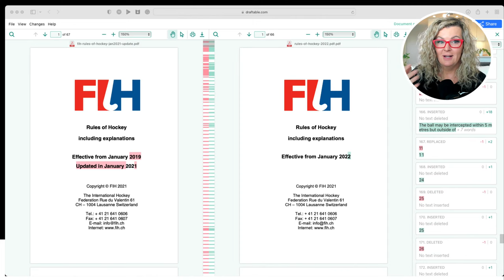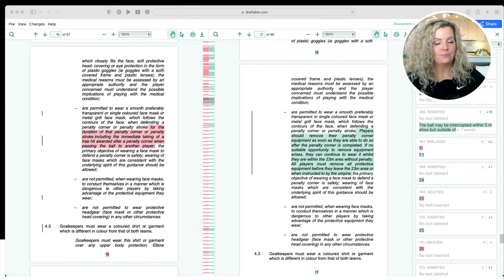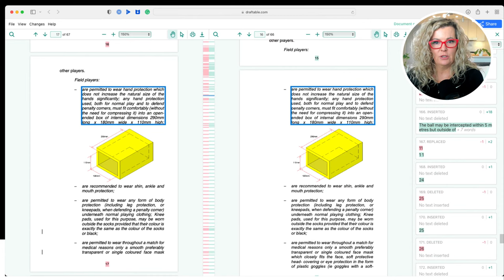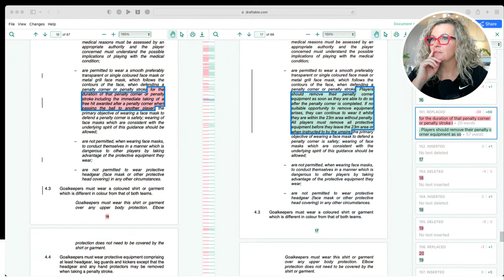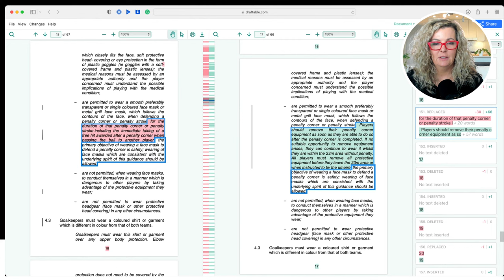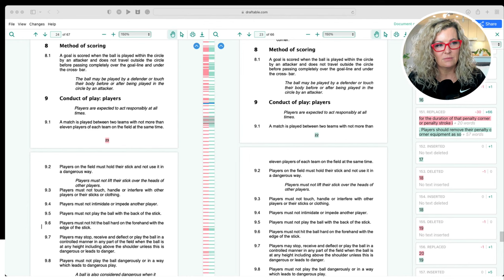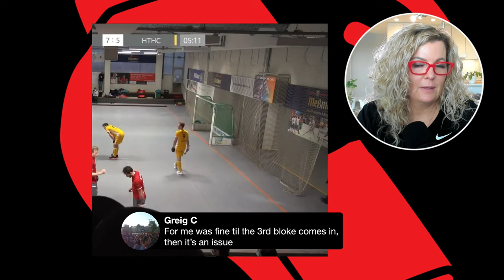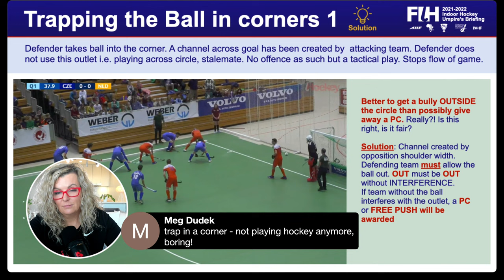NEW 2022 Rules of Hockey, Trapping in Indoor, and a Red Card | Live Q&A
The 2022 FIH Rules of Hockey are here, and we'll take you through everything you need to know (and maybe some things that'll just annoy you because what are friends for?). Plus: what is trapping in indoor hockey?

⏱ Chapter Markers:
00:00 Chair dancing
02:10 Introductions
04:45 Announcements
21:32 2022 FIH Outdoor Rules of Hockey
38:52 Changes to the Aerial Ball Rules: Intercepting within 5m
01:18:10 What Is Trapping In Indoor Hockey

With the FHumpires thirdteam you'll find

💻 Live-Stream Mentoring
🖥  Workshops, Courses, Clip Library
💪 Coaching
❤️ Community